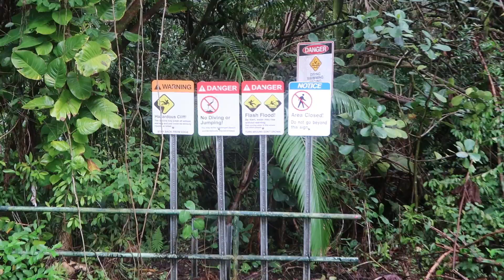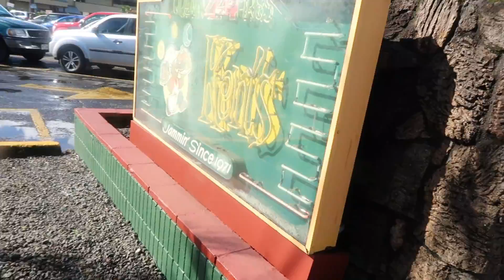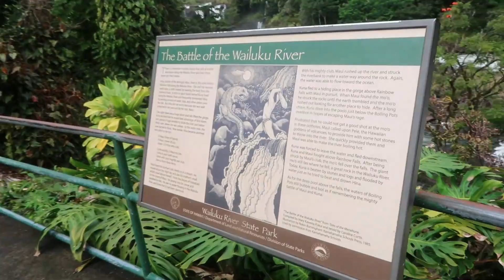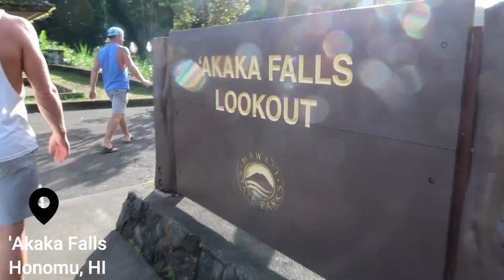Hawaii Vlog 2021 Day 4: Searching For NARNIA + Waterfalls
Hey guys! Today we searched for hidden waterfalls in Hilo, Hawaii called Narnia. We were told it was an easy 15 minute hike. That easy 15 minute hike took us 2 1/2 hours...

If you are watching this video because you also want to search for Narnia, comment below & I'll reach out to you or find me on instagram (linked below!) and send me a DM. It's actually super simple to find, but all of the directions are super vague. There are also some secret directions some people might tell you. (ie...follow the blue 'flags')

♡ links

*Side Note: you are NOT charged until you receive your box, try everything on & check out. Shipping BOTH WAYS is free!
If you have ANY questions- please reach out!